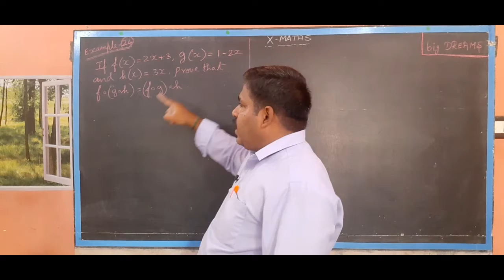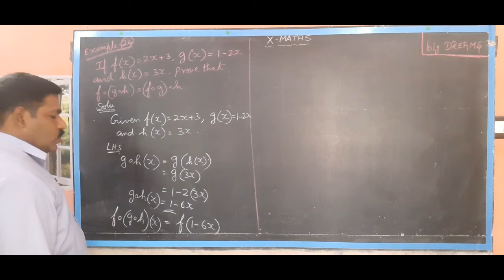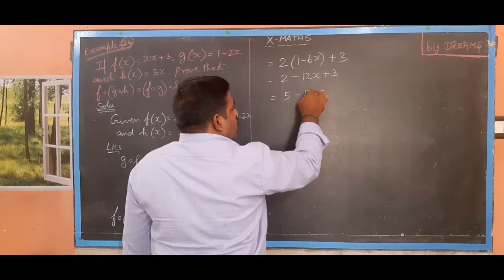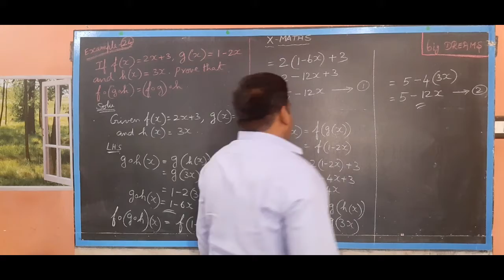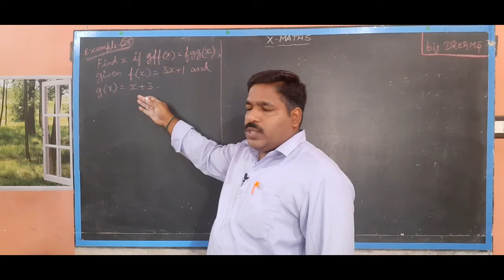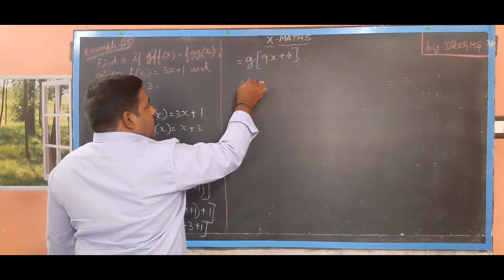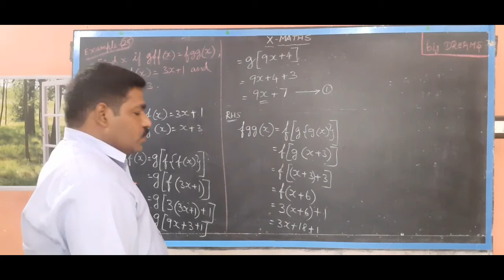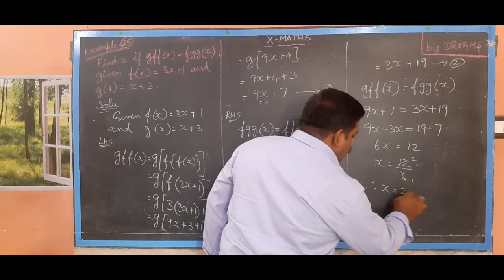Examples: 1.24 & 1.25